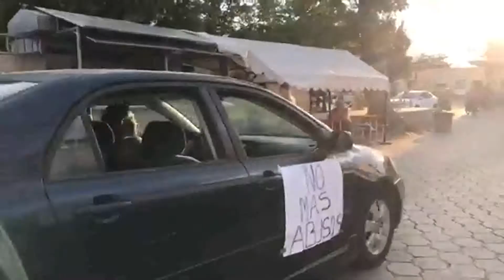A bordo de motocicletas, exigen mejor servicio de la CFE